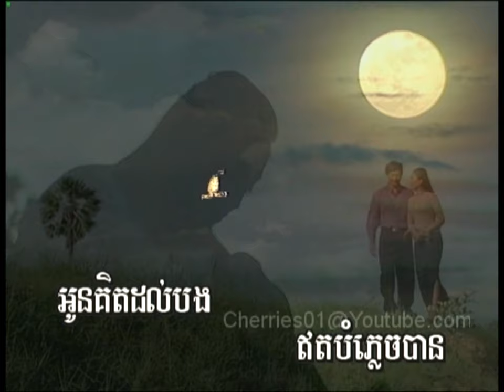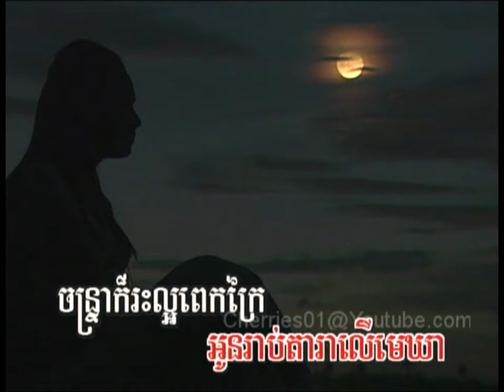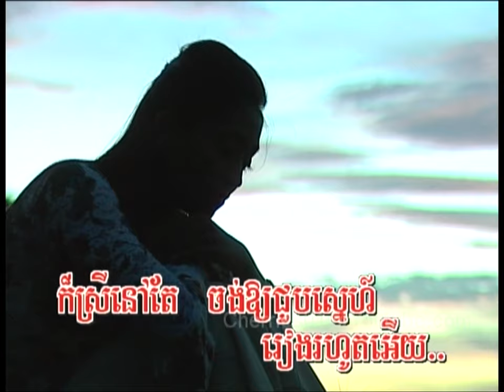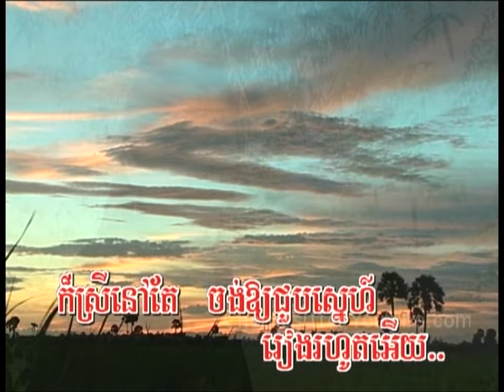Prum Meas DVD #04 - Meng Keo Pichda - Oun Kert Dol Bong